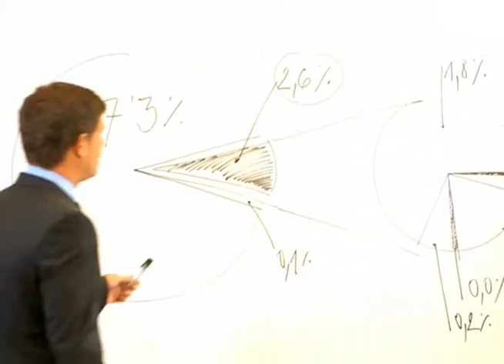Legends Realty Property Management City of Winter Park